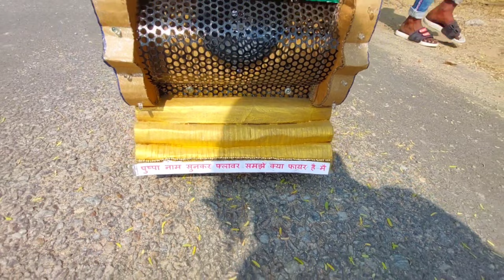Kacha Badam full song !! Rap Version !! kacha Badam song !! बच्चों का मिनी डीजे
kacha badam dj Video dj mini
mini dj pickup
dj mini dance
bchakadjmini kacha Badam
Kacche badam DJ remix song
badam full song
biographyinsong

My official channel: international dj dance Dj full HD video
shooting ke liye C: 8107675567
either boy Dj Jurendra palra